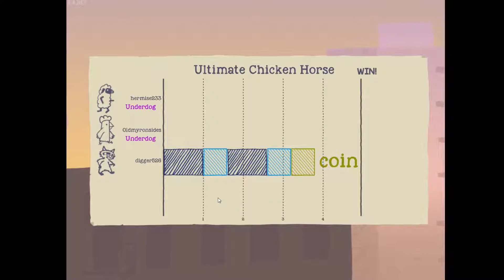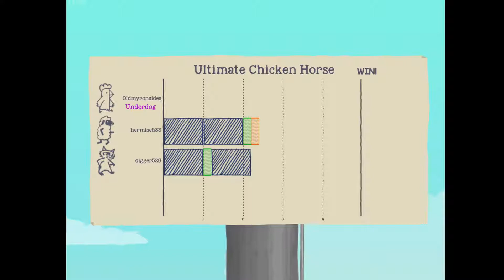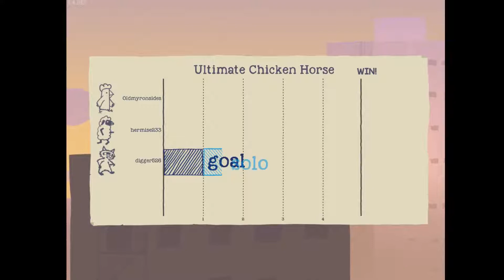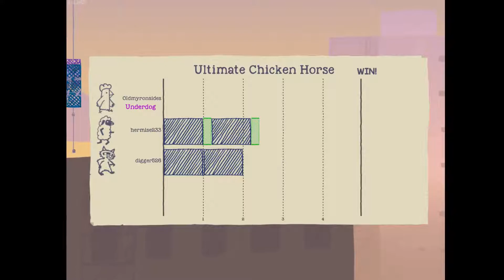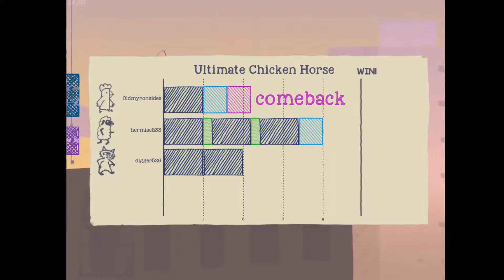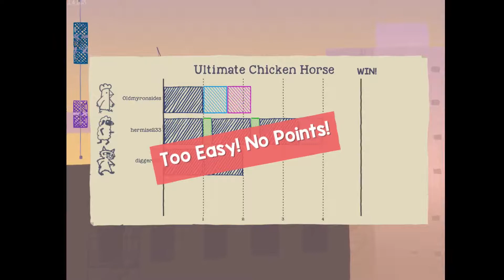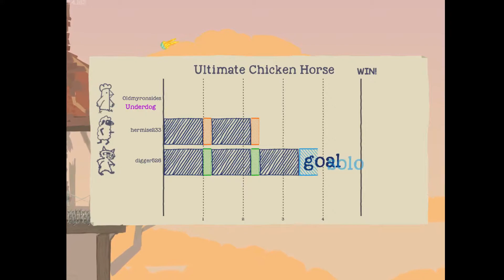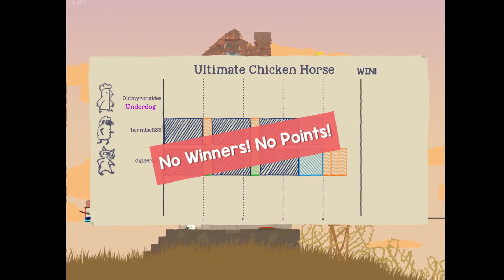Ultimate Chicken Horse - Episode 1